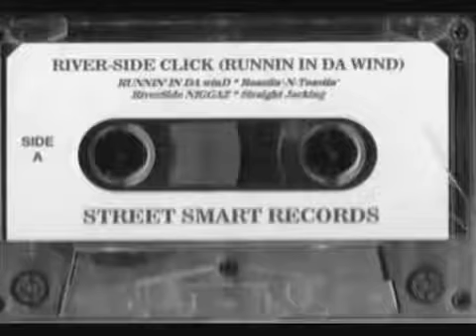Rivaside Click - Watch Yo Back 1995